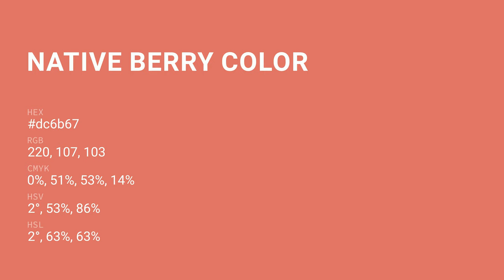Native Berry color dc6b67 hex color - Red color - Cool color dc6b67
What color is Native Berry ? dc6b67 hex color - Red color - Cool color dc6b67

Hex dc6b67 Color Code is also known as Native Berry color.

Hex dc6b67 Color code in RGB color code model is created after adding 86.27% red color, 41.96% green color and 40.39% blue color.
Hex dc6b67 Color code in CMYK color (process color) code model is generated after subtraction of 0% cyan, 51% magenta, 53% yellow and 13% black.